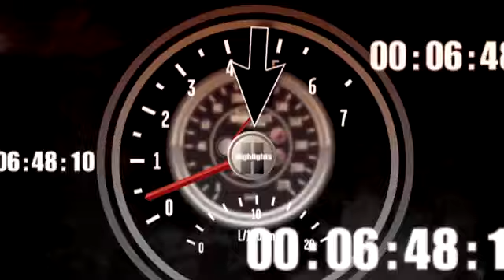2010 Nascar Nationwide Richmond Bubba Burger 250 Scott Lagasse Jr. and Steve Wallace Contact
2010 Nascar Nationwide Richmond Bubba Burger 250 Scott Lagasse Jr. and Steve Wallace Contact